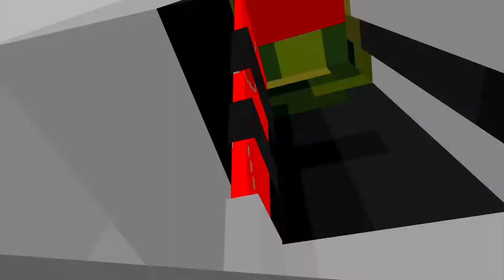NOVO ADDON DE ATTACK ON TITAN COM MODO TITA DE ATAQUE E TITA ENCOUROÇADO E MUITO MAIS !!! « KAN »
⭐Este vídeo é livre para todos os públicos

✖ Vamos bater 70 LIKES para MAIS VÍDEOS dessa SÉRIE!

♦ Nick Do Mine:
- Kan___
♦ Nick Do Roblox:
- KanOFC